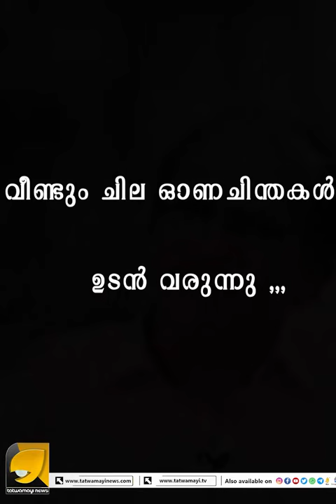മറ്റു ചാനലുകൾക്ക് മാതൃകയാണ് തത്വമയി ന്യൂസ് എന്ന് ഡോ. എൻ ഗോപാലകൃഷ്ണൻ | DR. N GOPALAKRISHNAN